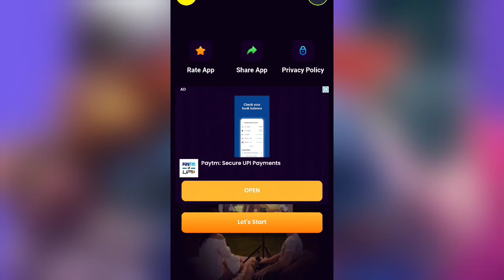Hd Video ScreenCast App || Hd Video ScreenCast App Kaise Use Kare || Hd Video Screencast App Connect